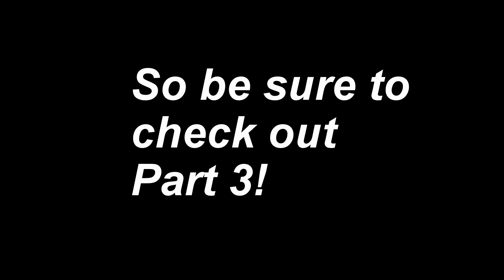REO Nahatlatch Rafting Part 2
My experience with my Dad, passengers Charles and Allan, and our guide Tyler down the Nahatlatch River. As my graduation gift, I received a GoPro Hero3+ and two tickets to a variety of choice packages offered by REO Rafting, of which I chose the most exciting, a run down the Stein River (boasting level 5 rapids, from a scale of 1-6 with 6 being suicidal), and a "training" run down the Nahatlatch River with level 3 and 4 Rapids. After spending a day with REO's amazing facilities, we rode the Nahatlatch, and a day after that we rode the Stein. I enjoyed every minute of that weekend, and I hope to go again soon. Check it out with your friends!